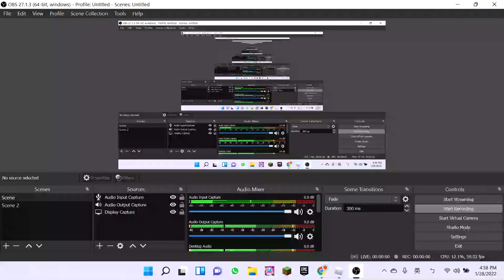yessir and screaming